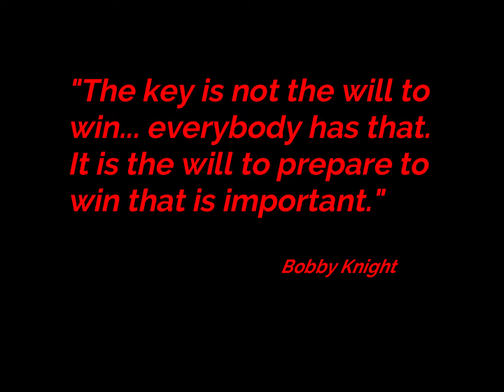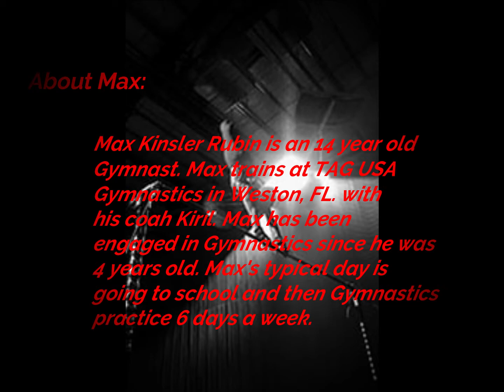Max Rubin the Gymnast – Official Gymnastics Meet (Floor)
2019 Black Jack Championship – Las Vegas, NV